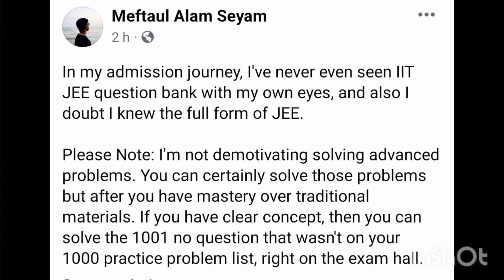বুয়েটের জন্য IIT JEE || Meftaul Alam Seyam ভাইয়ার মতামত এবং আমার অভিজ্ঞতা 🔥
Hello everyone!!
Asslamualaikum.
I am FAYSAL RAHMAN from BUET EEE,, আমি চ্যানেলে এমন যেকোন বিষয়ে ভিডিও তৈরি করি যা আমার আগ্রহের এবং তোমাকে সাহায্য করে; . যাইহোক, এই ভিডিও টা দেখার  জন্য তোমাকে অনেক ধন্যবাদ; আমি আশা করি আমি তোমার সাবস্ক্রিপশন এবং ভালবাসা অর্জন করেছি। ❤️

My rank in admission test are - BUET-105th, CKRUET-135th,DU-402th,MAT- Jashore Medical College. I have not given the exam anywhere other than these.

Keep shining,you are really a star☀️

iit ,jeemain,jee advanced